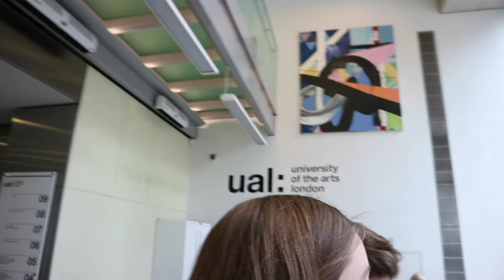MODE trip naar LONDEN - HvA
In deze video laat ik jullie 1 dag zien van een mode trip met het Amsterdam Fashion Institute. Deze keer zijn we in Londen!!!